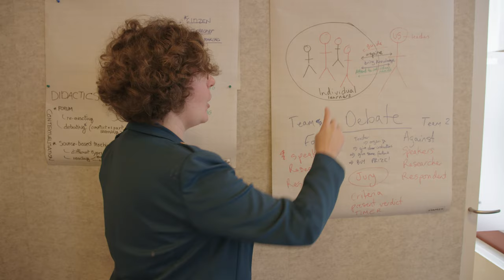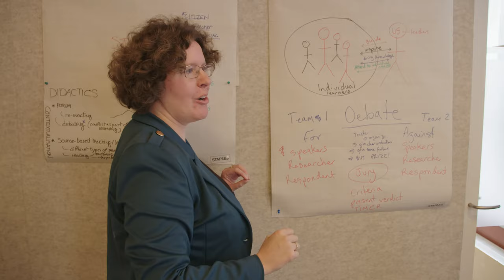"Teaching is like conducting an orchestra"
Dr. Laurien Crump teaches at the History of International Relations section of Utrecht University. She talks about her role as a coach for beginning lecturers and what teaching is really about.